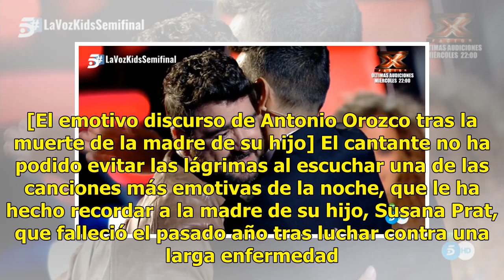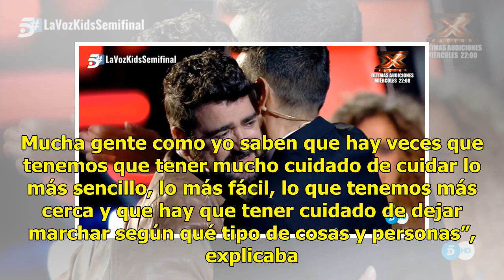Antonio Orozco se derrumba al recordar a la madre de su hijo en ‘La Voz Kids’